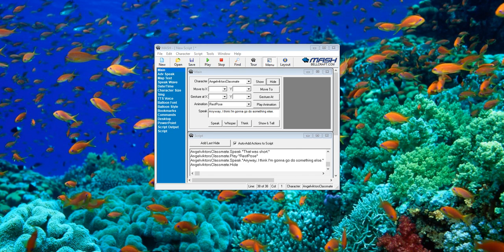79th Ocean War on MsAgent (The most/more short one, I guess?)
Angel Ivanov VS. Yet another idiot

!!Attention!!:
1.No comment placement trends.
2. No using good and bad user lines in front of my videos.
3. No bad guys, and villains.
4. Don't do anything bad.
5. No YouTube spamming.
6. No requests on my channel.

1. Breaking my new rules for the first time, 1st warning.
2. Breaking my new rules for the second time, 2nd warning.
3. Breaking my new rules for the last time, you get out of my channel.